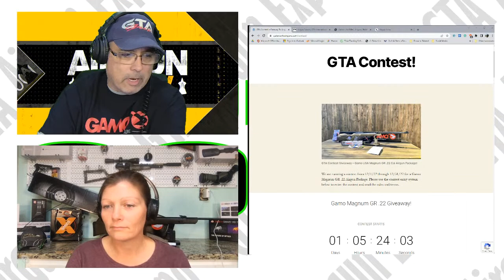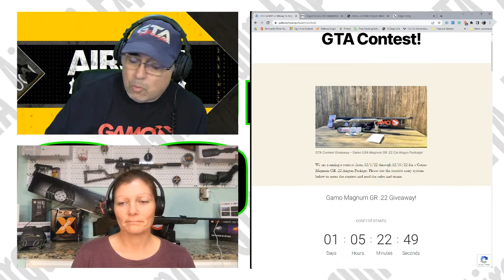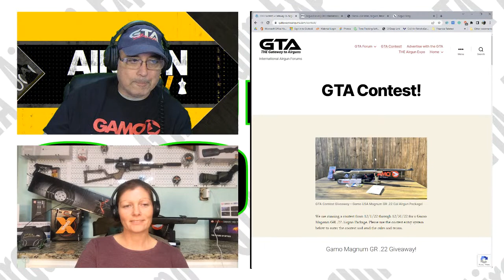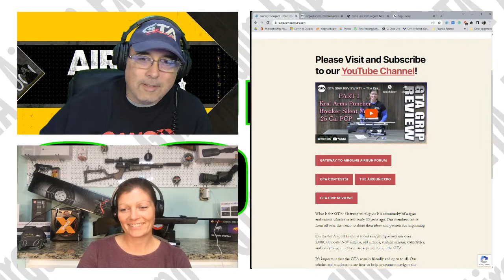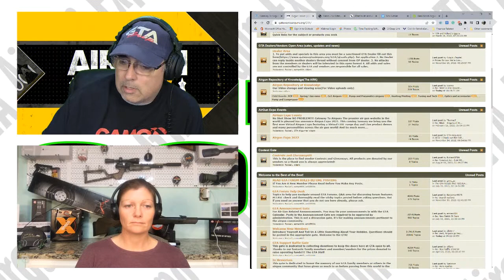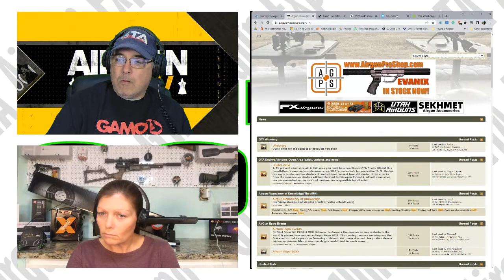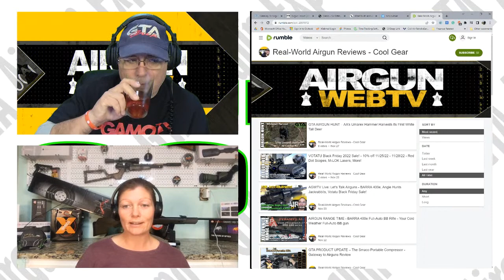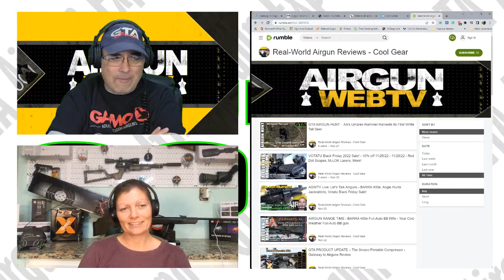AGWTV Live: Let's Talk Airguns - GTA Holiday Giveaway! - Gamo Magnum GR .22 Airgun Package!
We are ramping up to share all our live videos from Airgun Expo here on AirgunWeb, so get ready for that! It's going to be awesome.  We'll be giving away a Gamo Magnum GR .22 caliber (check out the videos on the GTA YouTube channel from earlier this year).  So we have a lot to talk about, and we hope you come along for the ride.  Let's Talk Airguns!

Help Make a Difference! and Support the Sport!